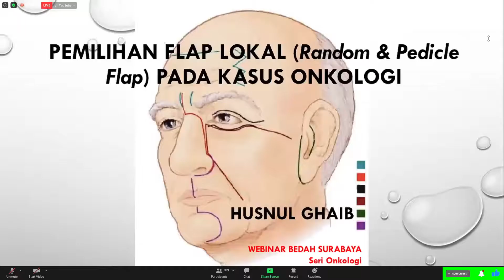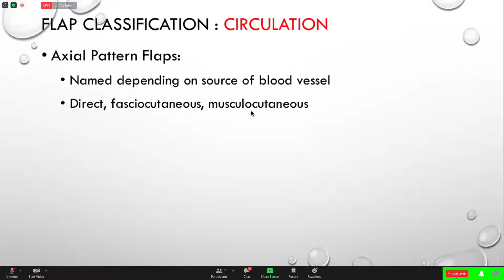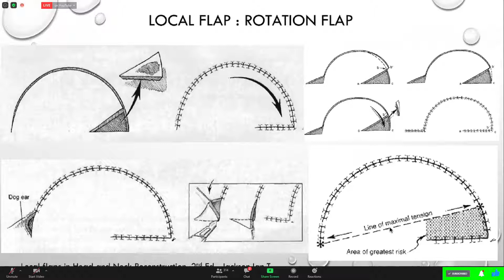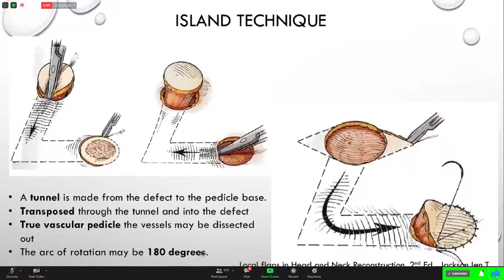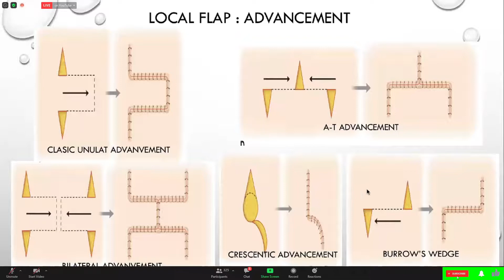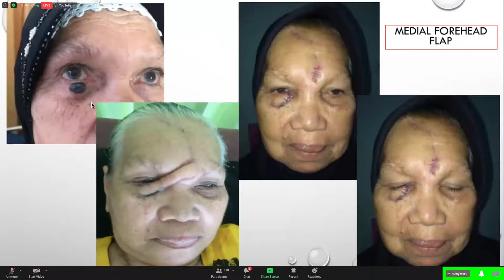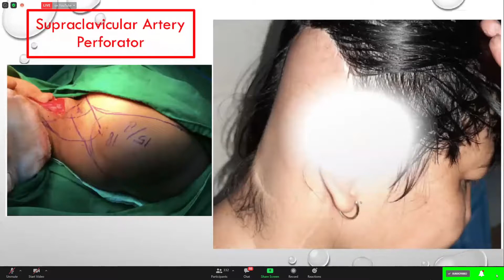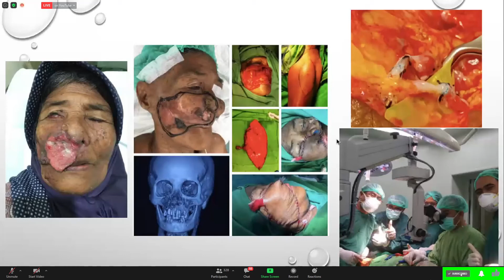Pemilihan Flap Lokal (Random Flap dan Pedicle Flap) pada Kasus Onkologi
dr. Husnul Ghaib, M.Kes., SpB (K) Onk